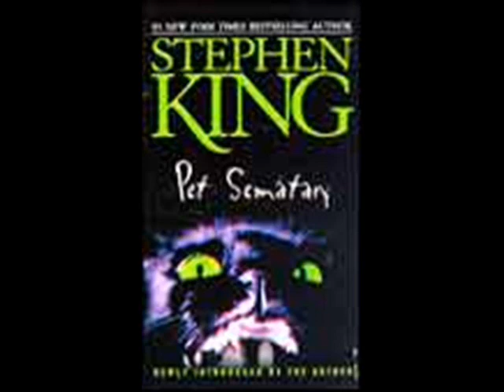skräck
olika bra skräckfilmer! xD :)